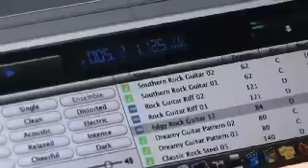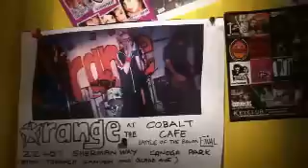Orange - No Rest for the Weekend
The musicvideo of the great band Orange!